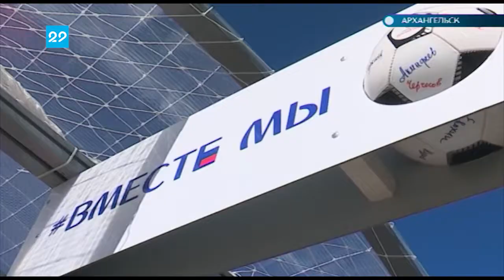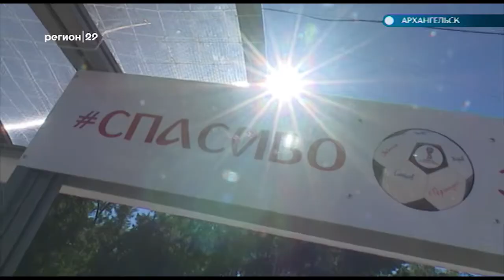11.07.2018 В Архангельске появилась футбольная остановка